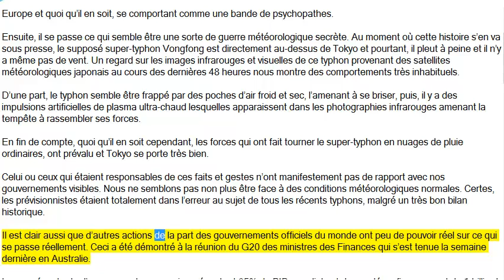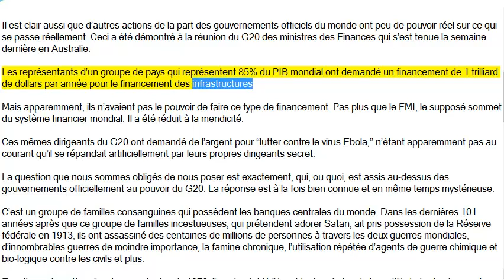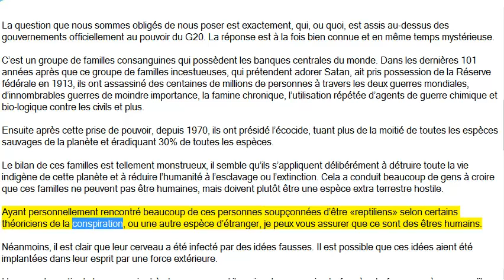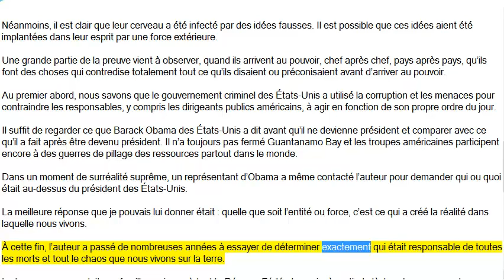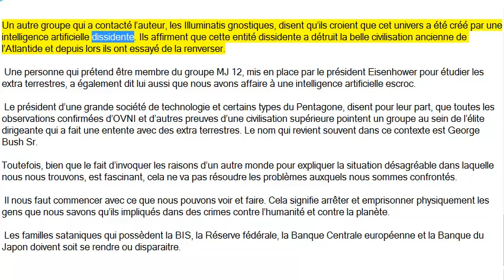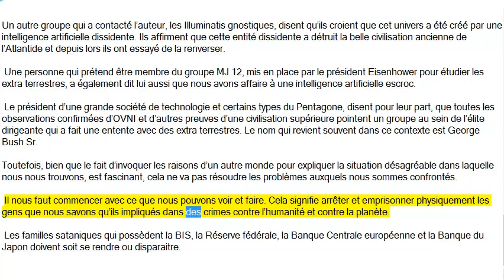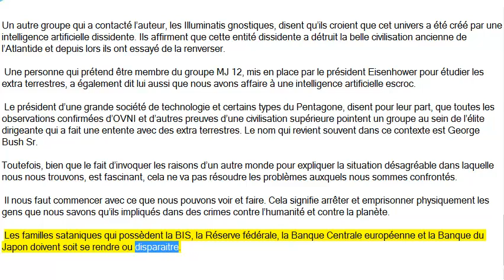Est ce que les principaux dirigeants occidentaux travaillent pour des ET hostiles ou sont ils juste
traduit par par Laurent Freeman - Oct 13, 2014